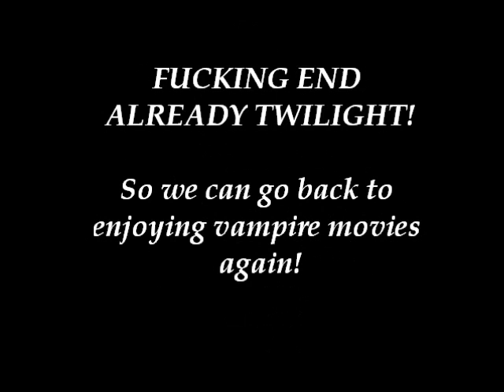Even Persona 4 Hates Twilight!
100% real.

How to unlock:

Rank up your S.link with Daisuke enough to be invited out on a Sunday; he will give you a book called "Witch Detective."

Read it, and you'll see... this!